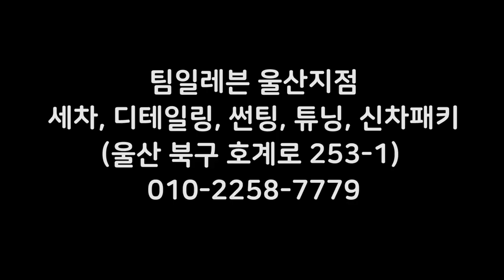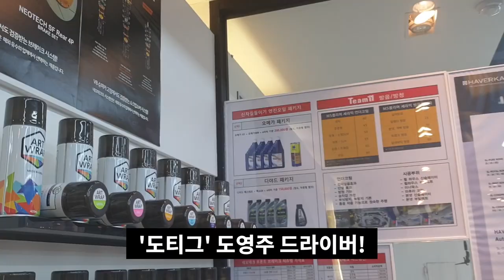싼타페TM 순정휠에 최적. 극강의 가성비 6p 브레이크 튜닝(Feat.포르쉐GT3RS 차주의 선택))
후원으로 받을 수 있는 제품도 많이 있음에도 불구하고 드라이버이자 인플루언서인 그는 왜 NF6P를 선택했을까?